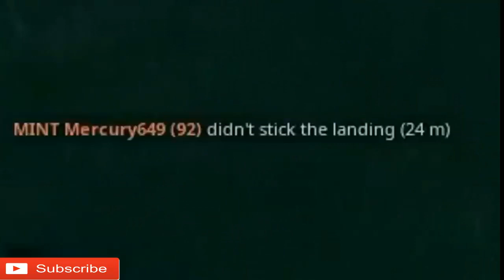TOP 199 FUNNY FORTNITE VIDEOS